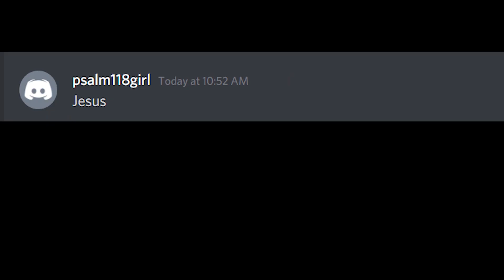Oh So you like gods? Name every God! - (Bonus Video)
So the name everything meme is a rather new one, but you can probably get more context by watching a few
your the imposter? Name every vent!
MIDWEEK VIDEOS will be shorter and focused more towards bringing new viewers to the channel
This is just a bonus video, we should have something coming out this week end too.
@WeirdCast we make cinematic web shorts. & hilarious videos!

Hello I am Elijah Runyon, I am a young filmmaker looking to potentially make a living doing what I love.

The song in this video is apparently licensed by YouTube so there shouldn't be any problems with copyright